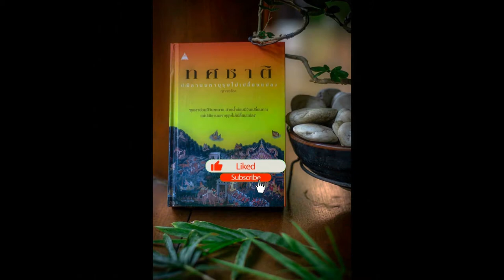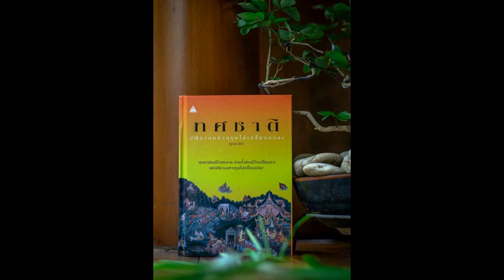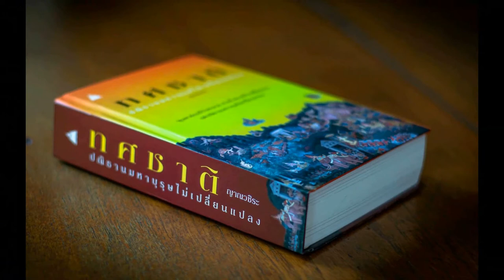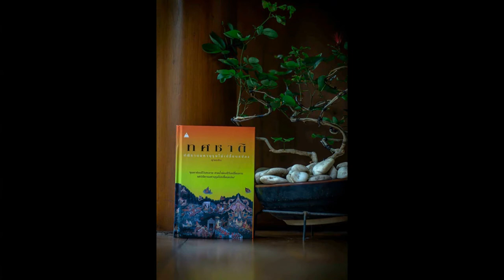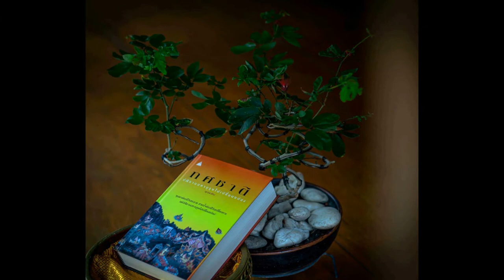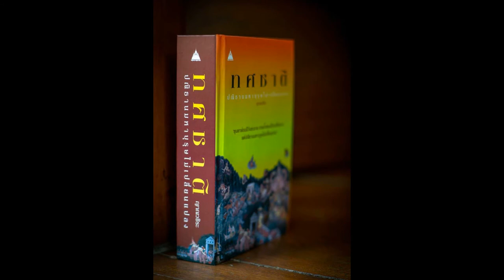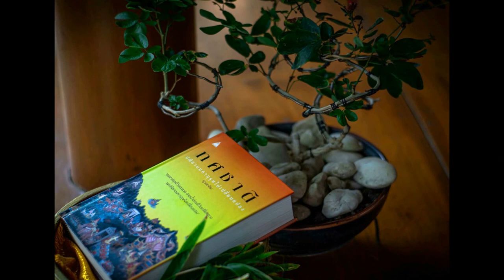ทศชาติ ชาติที่ ๑๐ พระเวสสันดร 02 พร ๑๐ ประการ